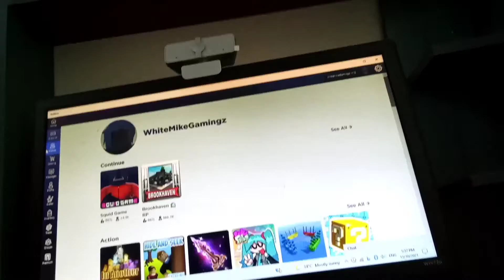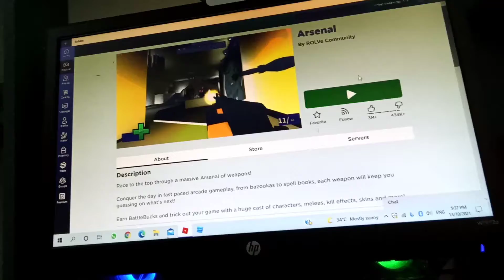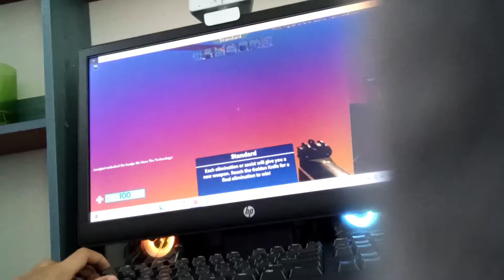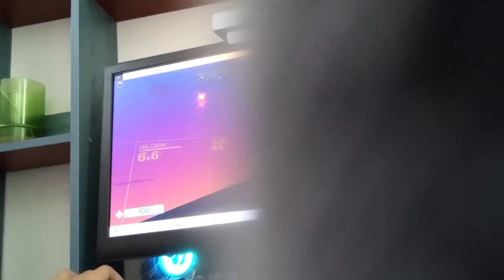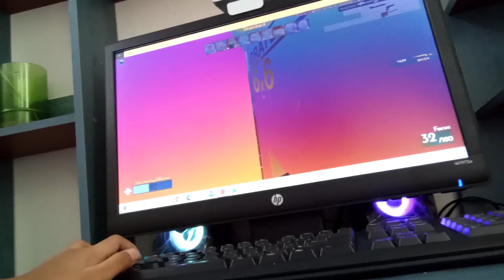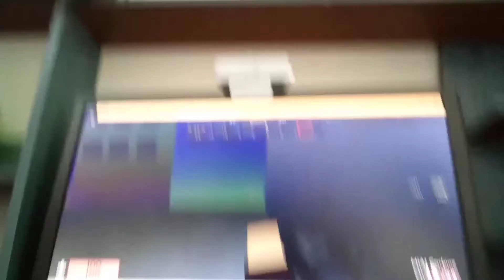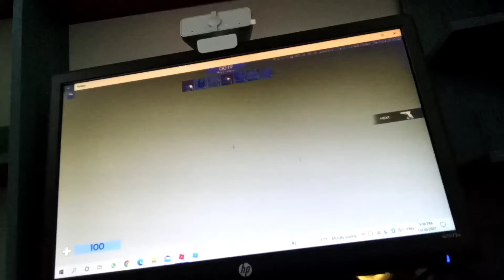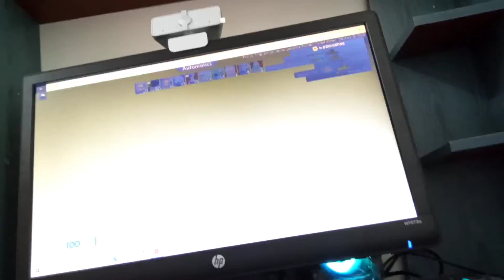Gameplay?..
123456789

Sike that's the wrong number